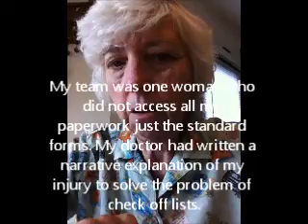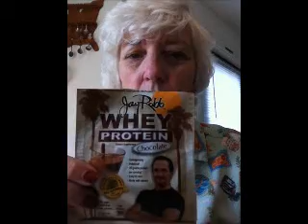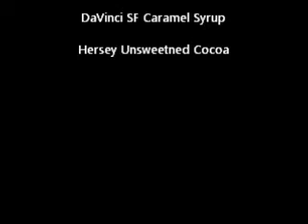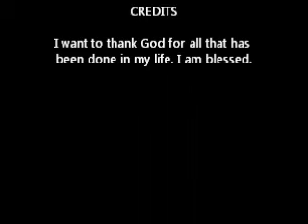My Heart on the Line & Caramel Delites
I ask you to watch this video where God lead me to say what has been on my heart today. I had intended to just make a recipe video. I had begun my morning with my vitamins and was feeling queasy in my stomach. I knew that I needed some form of nourishment. I like to start with a protein shake. It maybe a raw food plus protein powder shake. Today, I was inspired to make a video with a protein drink that reminded me of the food addiction that I had for GS Cookies. It seemed like this time of year brought on the reminder that I would buy too many GS cookies and eat a row at a time. I went off on a tangent as I was reminded how God works in my life. My PCP was so caring. I went in there in fear that I would not convey my issues with her. It was a lot to tell. I had not seen her since last year. I had put off the physical. I justified it by saying I had a good work up with my surgeon in January. God lead me to talk about what I did. My hope is that you listen and not judge. My hope is that you see how I struggle every day. I am wounded inside from what happened to me on 5/10/10. If this is not enough information, I am sorry. It is my story and that is all I wish to share. In the end, I hope to conquer my food addiction. I hope to resolve my money issues. There is a point where I am that sees hope. I am going with our church on a mission trip on October 15 2011. It will be my 6th time going to Dominica. We have to raise money to do this important work. We will build community there. Many will work along side the people building a community hall for the church in Wesley. I feel honored to go and be the Family Visit Coordinator. I cannot build the building but I can build community. I can share the love I have with the shut ins and the elderly. It is my mission to strenthen the bonds of love between peoples. God has called me to do this task.